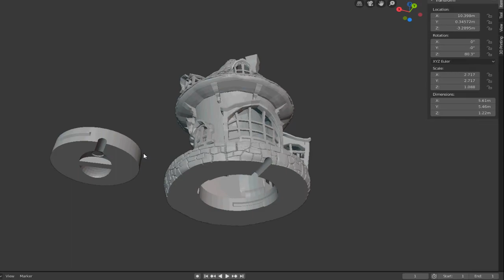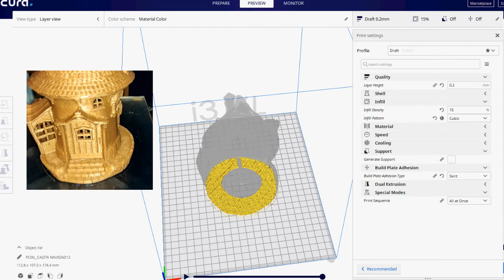3D Printed house shaped lamp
It ´s not necessary supports to print.
Size 17cm tall. You can scale it bigger or smaller.
I recommend for your lighting that you use battery-powered or plug-in LED lights. At the bottom of the base there is a lid prepared to place it.

Printing at 0.2 mm layer height and 15% filling.

To paint the house he used acrylic paints for models. The filament is made of wood so it absorbs the paint quite well.
If you like design and want to collaborate with my work you can buy the file here:

Lampara impresión 3d con forma de casita. No necesita soportes, aunque se producirán pequeños descolgamientos aceptables en algunos lugares. Yo he realizados las impresiones sin soportes. Si lo prefieres coloca soportes a la hora de imprimir. Tamaño 17cm de altura. Puedes escalarlo más grande o más pequeño.
Aconsejo para su iluminación que se utilicen luces led  a pilas o con enchufe. En la parte inferior de la base hay una tapa preparada para colocarlo.
Impreso a 0.2mm de altura de capa y 15% de relleno.
Para pintar la casa he utilizado pinturas acrilicas para maquetas. El filamento es de madera por lo que absorbe bastante bien la pintura.
Si te gusta el diseño y quieres colaborar con mi trabajo puedes comprar el archivo aqui: